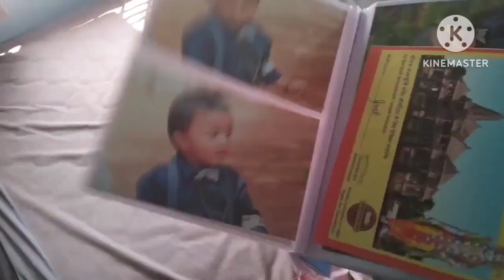healthylife/ ವರ್ಷದ ಕೊನೆ ದಿನದ ಹಾಗೂ ಮೊದಲ ದಿನದ ಸಿಂಪಲ್ Volg/ ❤️ ವೈಷ್ಣವಿ ಕರಾಟೆ ವಿನ್ನರ್.....